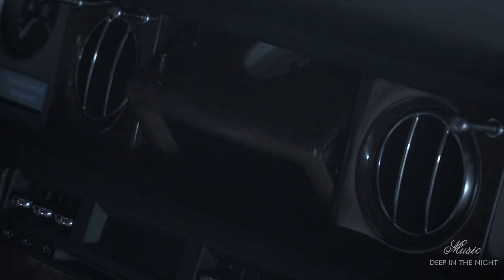Luxury Auto ♬ Music DEEP IN THE NIGHT ♬ ASANTI